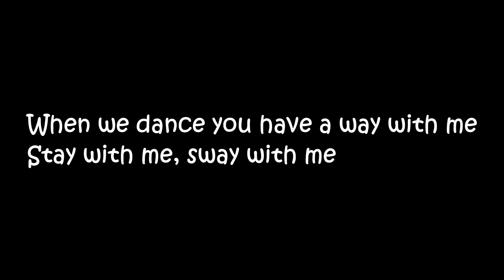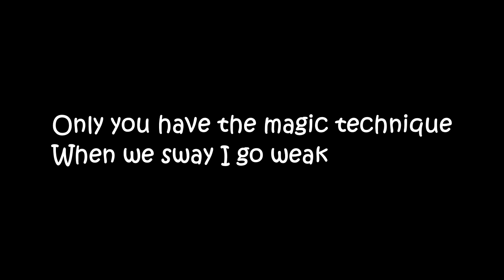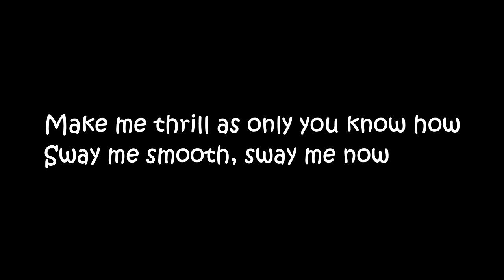Sway by Markus Haider Live (Lyrics)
&#34;Sway&#34; (Frank Sinatra, Dean Martin & Sammy Davis - Gang Guys Tribute TV Show)

Live at Entropolos Theatre, Sway by Markus Haider / The Austrian Ratpack - The Gang Guys,
filmed & edited by Niki Lappas, hysterical audience, Publikum schreit hysterisch